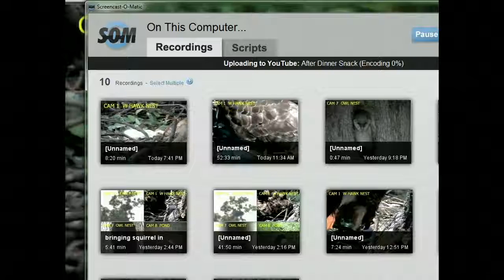Please Don't Make Me Eat All My Squirrel!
Stitch is trying to get an obviously full cropped eyas to eat more. 7:44 PM 4-28-27